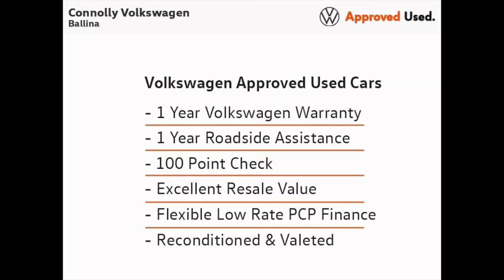141D29292 - 2014 Volkswagen Polo CROSS 1.2 M5F 70HP 5DR 11,495